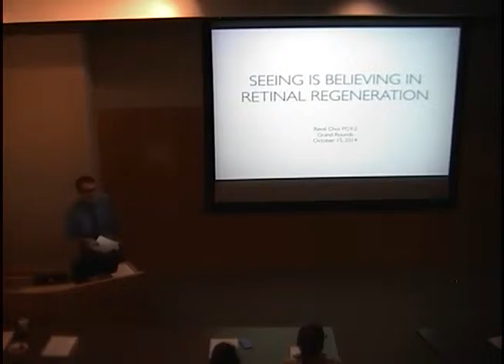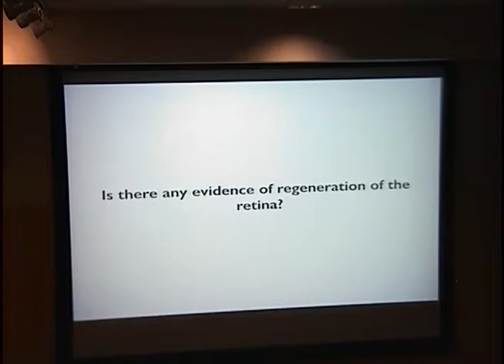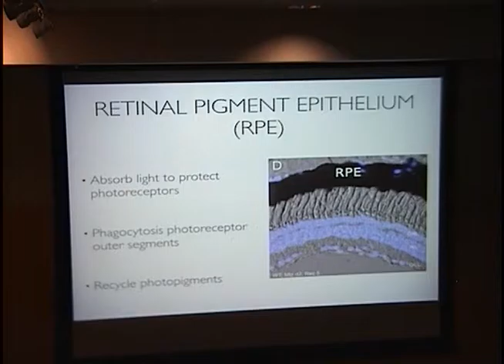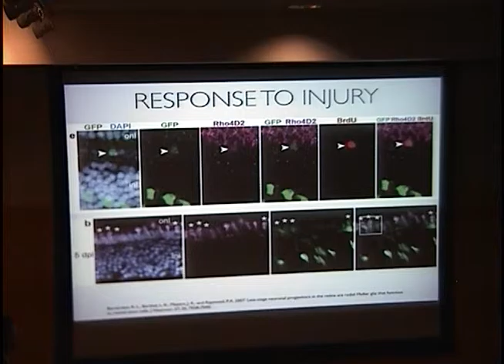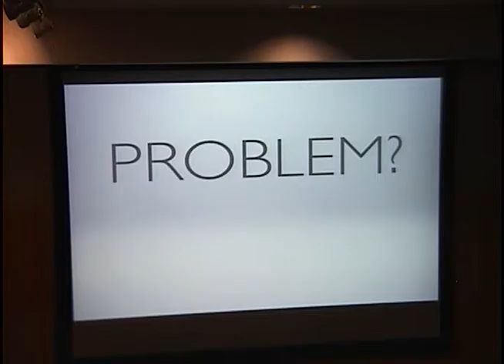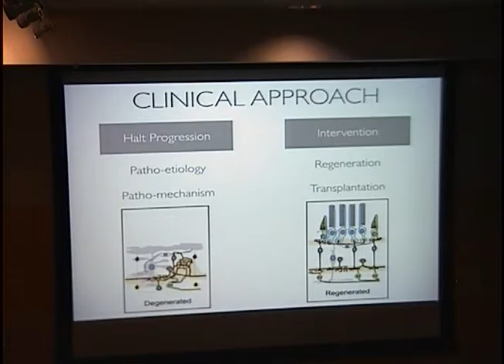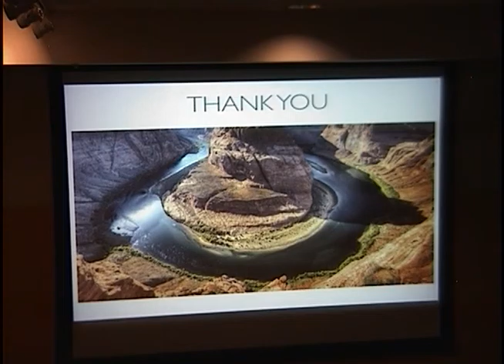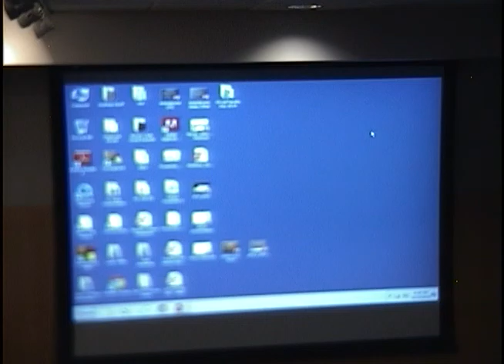Seeing is Believing in retinal Regeneration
Title: Seeing is Believing in Retinal Regeneration
Presenter: Rene Choi, PhD